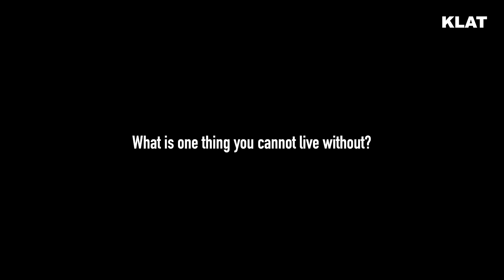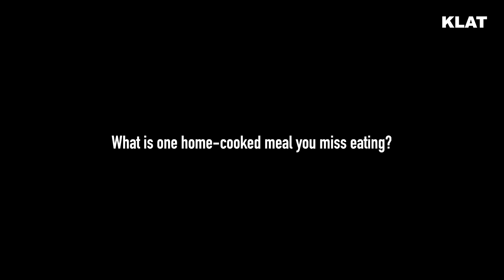Sharon Kostini discusses Shades of Beauty, Creative Plug & Work-Life Balance | Get To Know Me | KLAT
On GetToKnowMe, Sharon Kostini revealed to klat her experience working with Alexander McQueen, her journey from Greece to Wales, and the one home-cooked meal she misses eating.